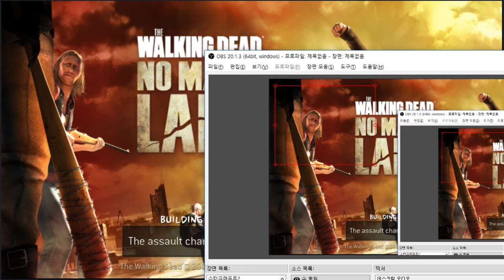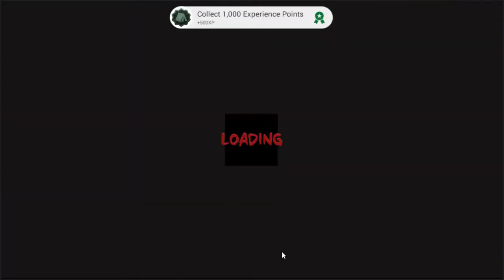워킹데드의 고퀄리티 모바일게임 - 더 워킹데드 무인지대 (도바킴)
더 워킹데드 무인지대 (도바킴)